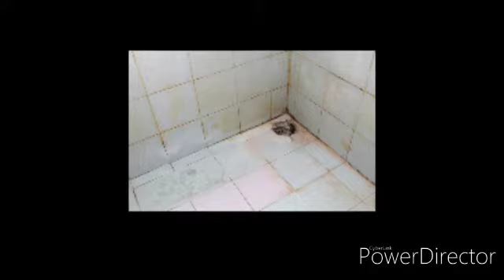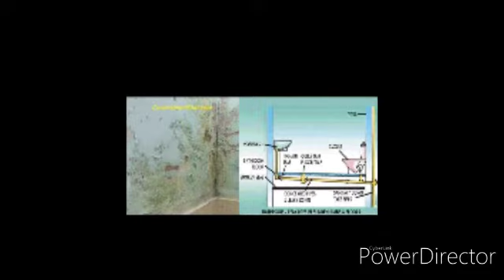ഇതും മാറ്റി എടുക്കാം... മുഴുവനായും കാണുക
ആദ്യം തന്നെ നമ്മൾ ശ്രദ്ധിക്കുക